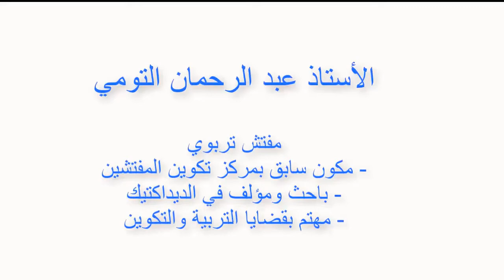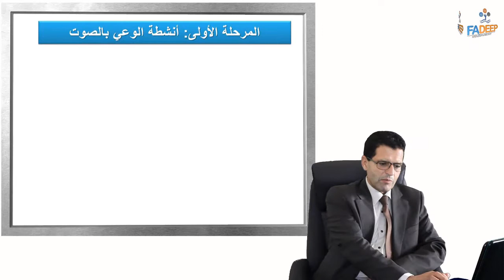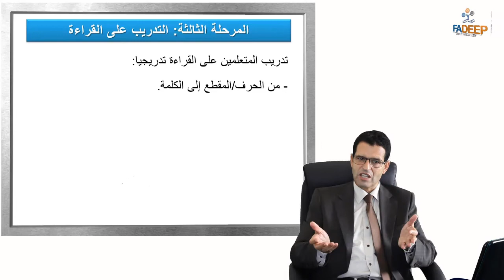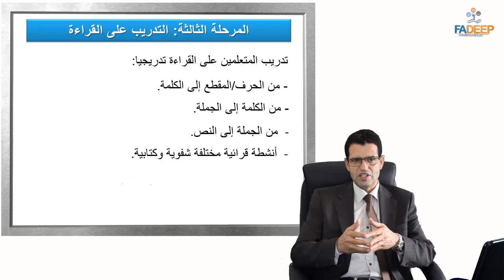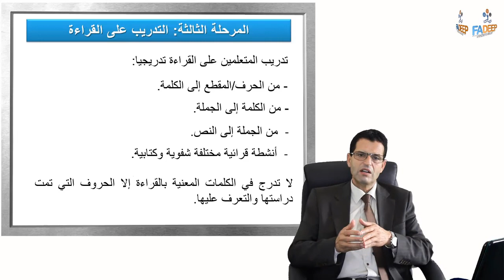منهجية تعلم القراءة